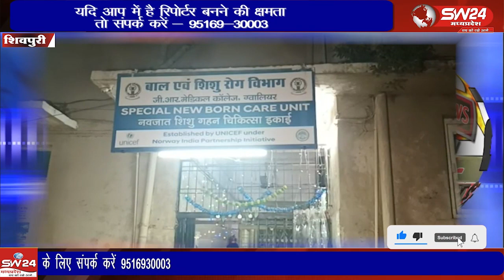मध्य प्रदेश के ग्वालियर जिले के कमला राजा महिला एवं बाल व शिशु रोग विभाग में अनोखी बच्ची का जन्म हुआ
मध्य प्रदेश के ग्वालियर जिले के कमला राजा महिला एवं बाल व शिशु रोग विभाग में अनोखी बच्ची का जन्म हुआ है। जिसके चार पैर हैं।